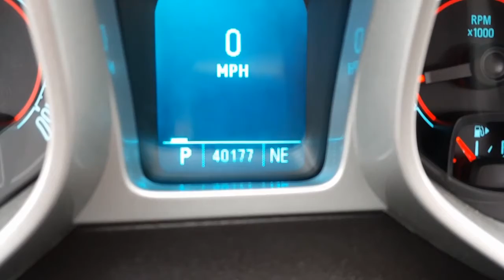2011 Chevrolet Camaro for Randy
2011 Chevrolet Camaro for Randy by Wayne Ulery.  See what Wayne's Chevrolet Family has to say
I DELIVER!